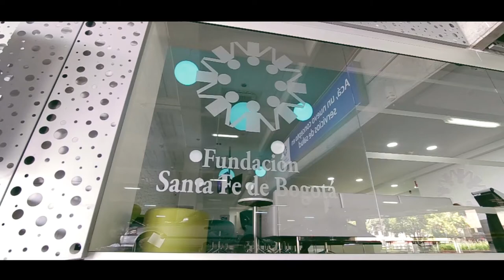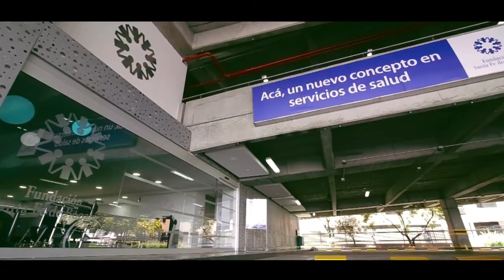Fundación Santa Fe de Bogotá + cerca: Centro de Atención Prioritaria